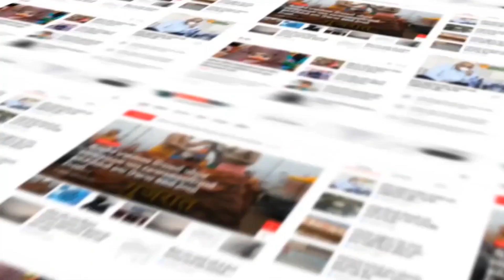Rajkot : પડધરી ગામે અંધશ્રદ્ધાના કિસ્સાનો પર્દાફાશ કરતી વિજ્ઞાનજાથા